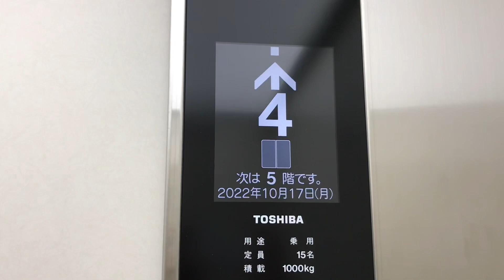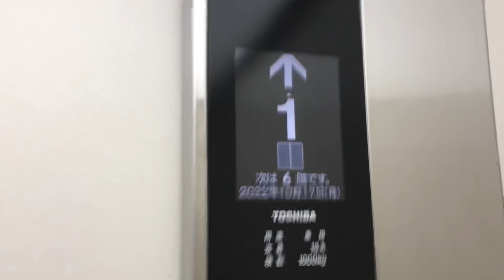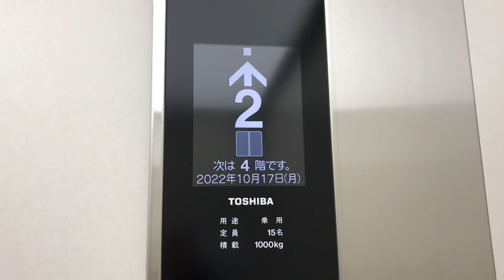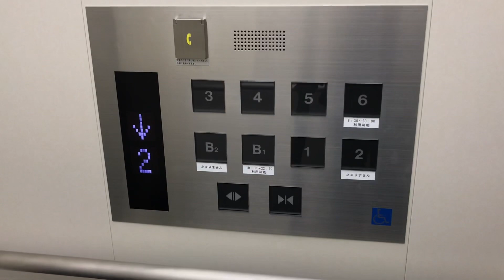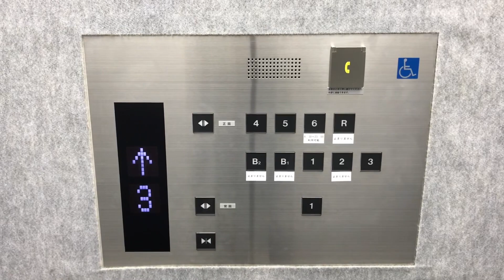調布アミックスビルのエレベーター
東芝製
0:00 オープニング
0:03 ①左側
1:06 ①中央
2:11 ①右側
15名1000kg スペーセルGRⅡ

3:54 ②屋外側
30名2000kg エルクルーズ 人荷用